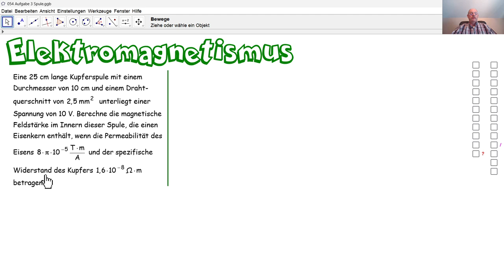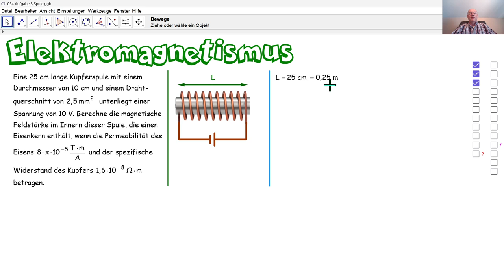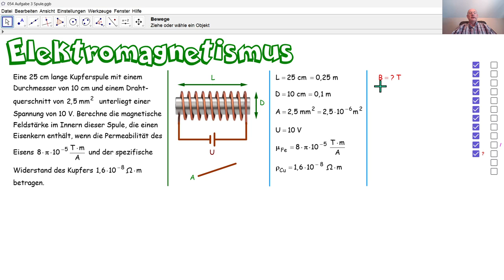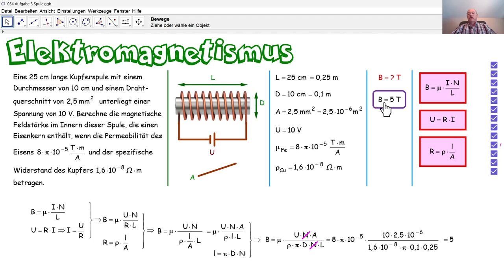Physik 5PhD054 Das Magnetfeld einer Spule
Um die Magnetfeldstärke im Innern einer Spule zu berechnen, nutzen wir die Formel von Pouillet und das Ohmsche Gesetz.